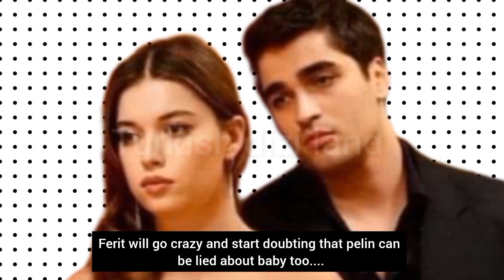Yalicapkini 47.Bölüm 3.fragmani with English subtitles